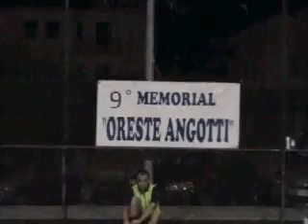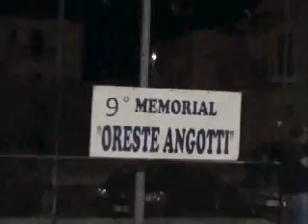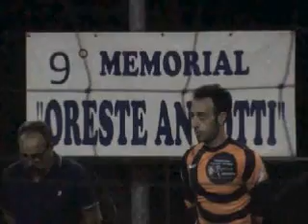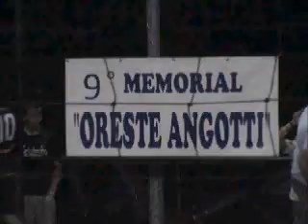Finale IX Memorial Oreste Angotti - I Parte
Interviste pre-partita e primo tempo della finale del IX memorial Oreste Angotti